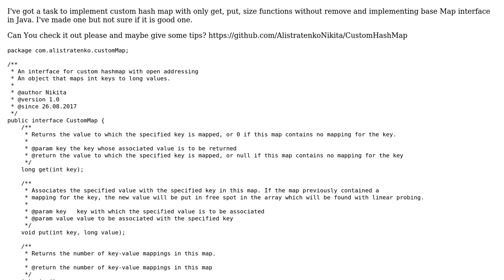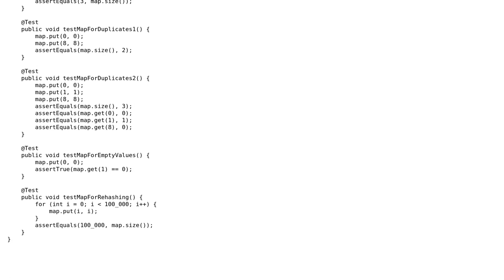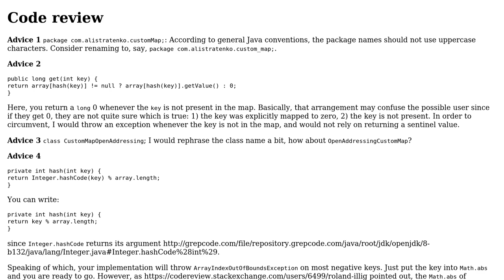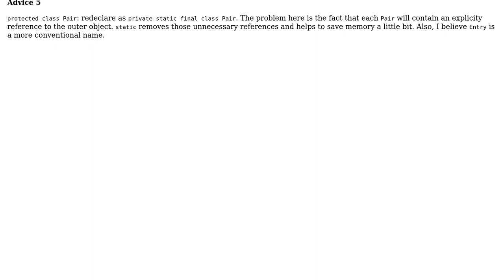Code Review: Develop custom Hash Map (2 Solutions!!)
Code Review: Develop custom Hash Map

With thanks & praise to God, and with thanks to the many people who have made this project possible! | Content (except music & images) licensed under CC BY-SA | Music | Images & others | With thanks to user Pieter Witvoet user Nikita user coderodde user 200_success and the Stack Exchange Network Trademarks are property of their respective owners. You are responsible for your own actions.